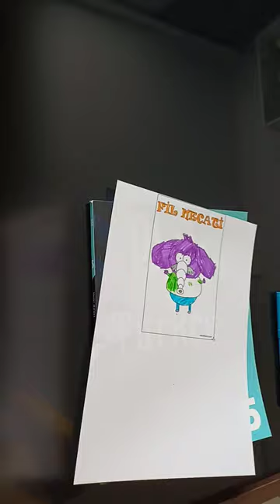necati boyama ( şar kılı )